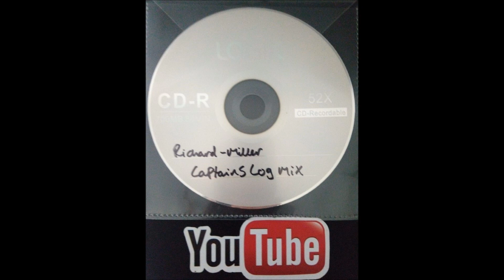Richard-Miller - Captains Log Mix